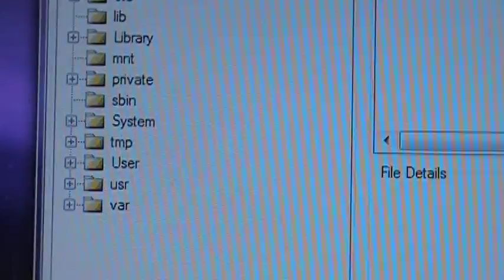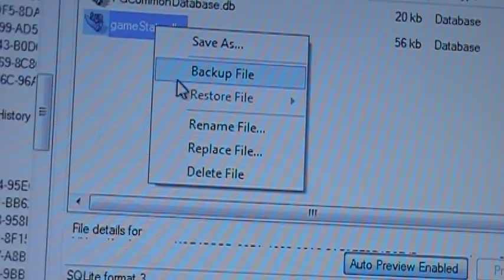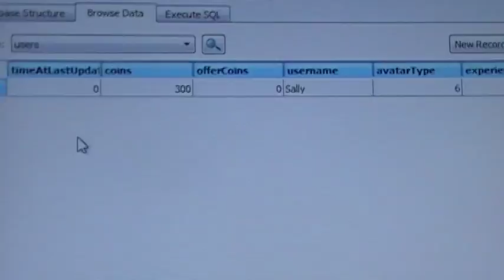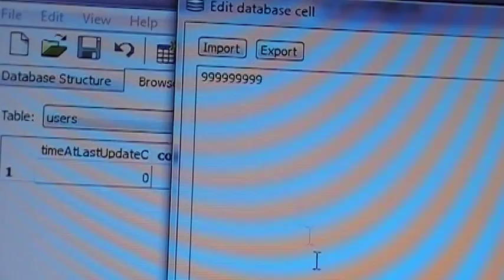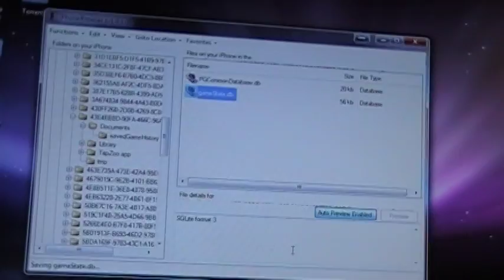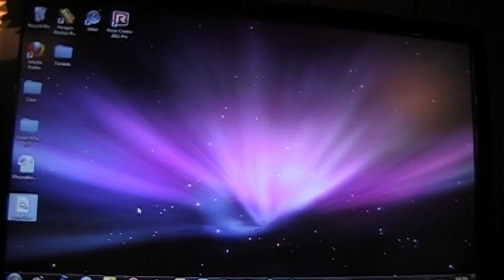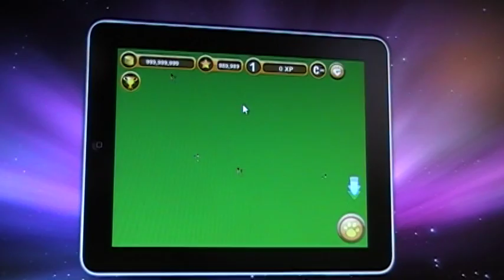iPad Tap Zoo Hack Easy!!!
This is an easy way to modify Tap Zoo on the iPad.

get the top one.